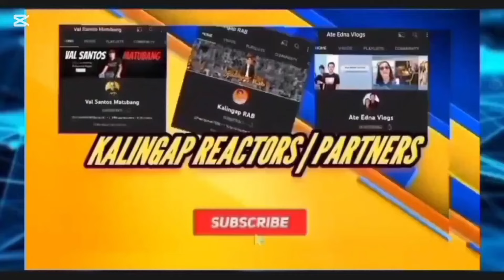Danjoy Isang million views na congratulations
Danjoy one  million views na.. congratulations